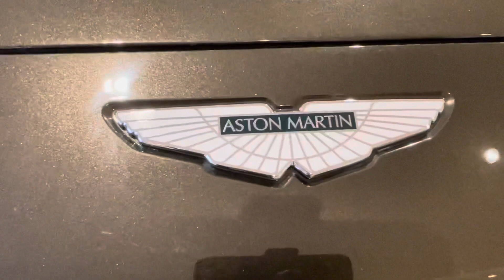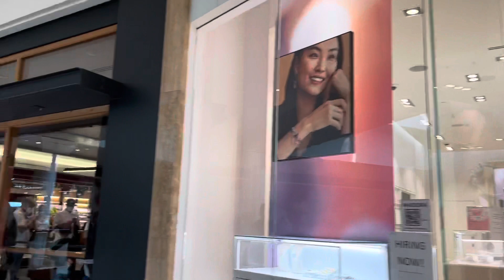South Coast Plaza Costa Mesa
Bisitahin/gala/Clairepiol